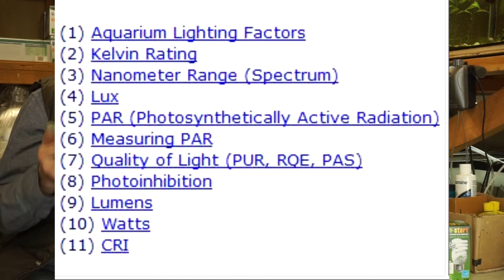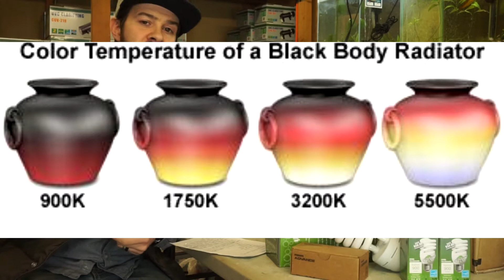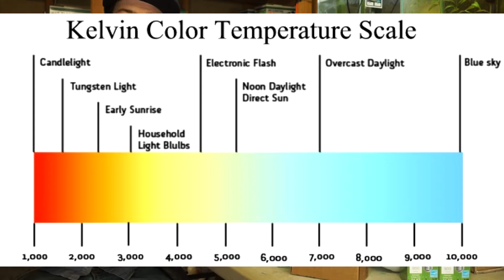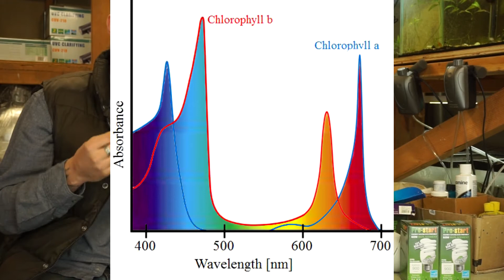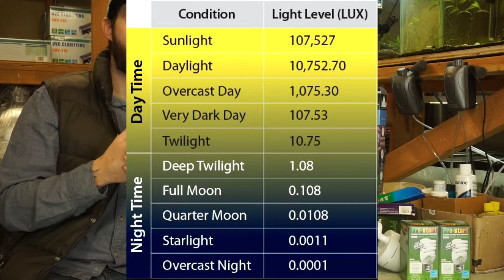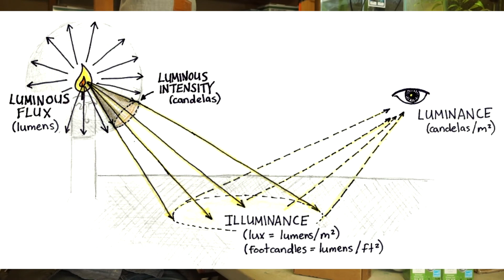Aquarium Lighting 2024- Kelvin, PAR, PUR, Watts, and More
In this video goes over aquarium lighting for 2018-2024. The topics of aquarium Kelvin light (best kelvin for aquarium plants and corals), Nanometer Range (Spectrum), Lux, aquarium PAR (Photosynthetically Active Radiation), PAR Measurement, Quality of Light (Aquarium PUR), Photoinhibition, Lumens, watts, CRI and more.

Also includes coral reef lighting requirements, best light spectrum for coral growth, a freshwater aquarium guide, planted aquarium lighting guide, all about aquarium lighting.